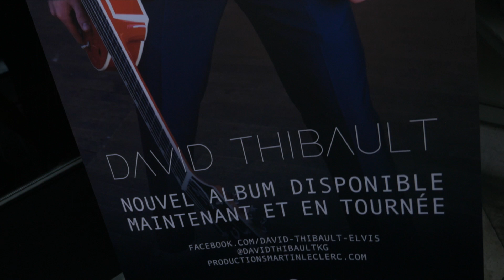David Thibault - Retour sur le lancement de l'album au Corona de Montréal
Réalisation Laurence Labat, Images et montage Yannick Mondoux

LE PREMIER ALBUM DE DAVID THIBAULT TOUJOURS AU TOP DES PALMARÈS POUR UNE DEUXIÈME SEMAINE

Deux semaines après la sortie attendue du disque du talentueux David Thibault, son album éponyme occupe toujours la première position des ventes pour un artiste québécois, partout au Canada.

Réaction forte de la semaine au palmarès radio. En plus de sa première position aux ventes, le titre Blue Hotelse taille une place de choix dans les radios du Québec en étant LA réaction forte correspondante de la semaine en plus de se hisser déjà dans les prestigieuses premières positions de top 100 BDS.

David reviendra en sol québécois cette semaine suite à une campagne de promotion en France. Toute la francophonie, tant au Québec qu’en France, peut désormais apprécier ce premier album qui regroupe des classiques des années 50 et 60 ainsi que des chansons originales. Il est le résultat d’une année de travail pour David et les artisans de cette production. C’est avec fierté qu’il nous offre le fruit de sa passion pour cette musique qu’il affectionne tant.

Séances d’autographes
Il ira à la rencontre de son public québécois dès cette semaine lors des séances de signatures d’autographes prévues aux dates suivantes :

 • Dimanche 19 juin – Costco de Boucherville dès 11h
• Lundi 20 juin – Walmart La Capitale à Québec dès 19h30
• Mardi 21 juin – Pharmacie Jean Coutu à St-Raymond de Portneuf dès 11h30

Sur la route du Tennessee

En plus de sa tournée de spectacle en solo, David se joindra à Brigitte Boisjoli pour une série de spectacles consacrée à l’œuvre de Patsy Cline et des grands succès du Rock & Roll des années 50 et 60.

ProductionsMartinLeclerc.com/David-Thibault